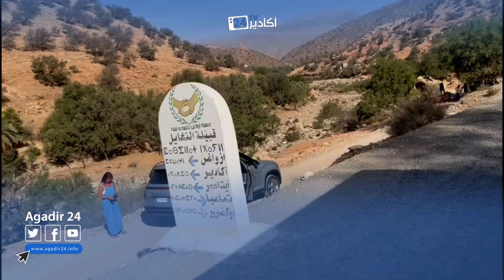جمعية الشعلة فرع أكادير تنظم قافلة طبية اجتماعية تضامنا مع منكوبي زلزال تارودانت المدمر